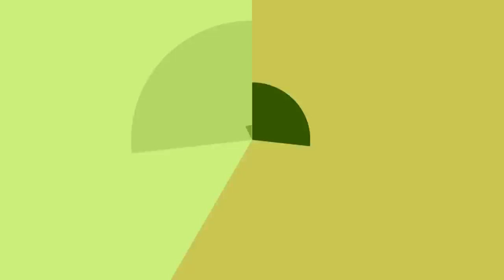🙏EXCELENTE NOTÍCIA! CRUZEIRO VENCE QUEBRA DE BRAÇO POR VITOR LEQUE,DANILO AVELAR CHEGANDO E VOTAÇÃO.